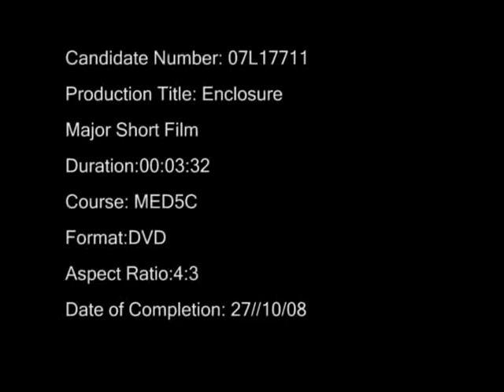Enclosure - Student Short Film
Short Film - Ammon Bennett's Year 12 Major Project (Turkeymen Productions)